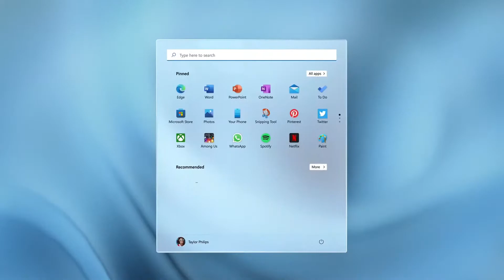Introducing Windows 11 + Mask Off (Remix)